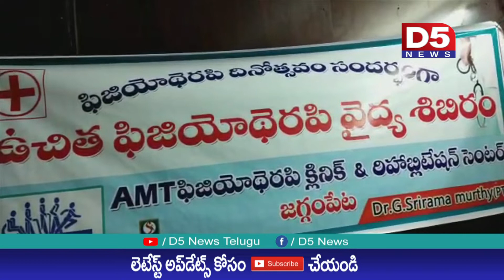జగ్గంపేట లో ఫిజియోథెరపీ దినోత్సవం |D5 NEWS